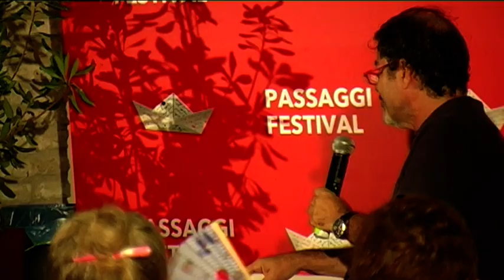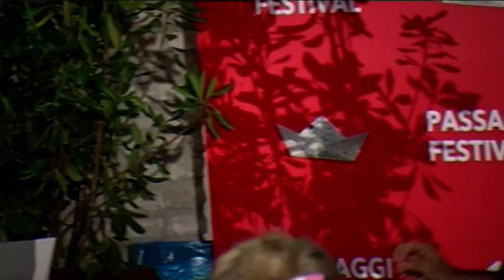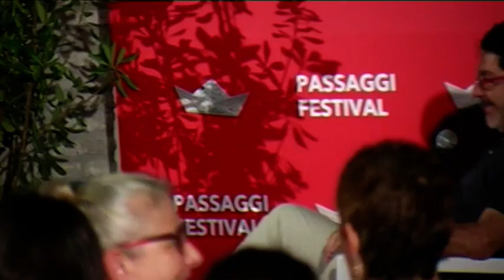GIORGIO VOLPI, “La natura lo fa meglio (e prima)."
Passaggi Festival XII edizione. Sabato 29 Giugno 2024, "Scienza sotto le stelle– Rassegna di saggistica"
Fano, Chiostro delle Benedettine

GIORGIO VOLPI, “La natura lo fa meglio (e prima). Le sorprendenti invenzioni tecnologiche che la natura suggerisce all’uomo” (Aboca Edizioni) conversa con GUIDO FAVIA (Docente Università di Camerino)

In collaborazione con Università di Camerino e Aboca